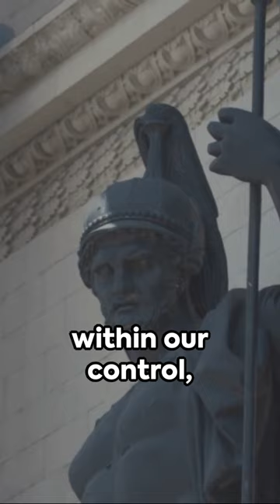Stoic Philosophy Marcus Aurelius on Focus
🔔 RUNDREAMACHIEVE COFFEE👇
Seeking the stoic philiosophy marcus aurelius taught? If so, I hope this shorts video will remind of you want excellence entails.

Want to set a new personal best in record time?

Check out the resources below to help take your preparation and racing to the next level. Thanks for your support of RunDreamAchieve.

🔔 RUNDREAMACHIEVE RECOMMENDS 👇

🔔 TOP RECOMMENDED PRODUCTS THAT I PERSONALLY USE👇

Garmin ForeRunner 245 Music (for training and workouts)

Skins Compression Shorts (for recovery pre and post-workouts)

iPhone Watch (casual and for training)

North Face Sport Products (favorite sports brand)

Nike Mens Racing Flats (for training and racing)

Nike Womens Racing Flats (for training and racing)

Camera to Make Videos (Cannon G7)

Camera Light Ring (for proper lighting while filming videos)

🗣️ CONTACT NATHAN BY E-MAIL👇
nathanpennington at protonmail dot com

Nathan Pennington is the founder of rundreamachieve.com, VDOT O2 Coach Ambassador and holds personal bests of 9.27 for two-miles, 4:22 for the mile, 14:18 for 5K, 31.09 for 10K, 50:54 for 10-miles, 1:07:06 for the half-marathon, 1:44:05 for 20 miles and 2:19:35 for the marathon. Nathan was the 1995 Junior Olympic cross-country bronze medalist as a high school senior and finished 7th in the 1994 Junior Olympic 1500m final with a time of 4:01.18 as a high school junior. Later in his career, he became a member of the US Army World Class Athlete Program and two-time world armed forces cross-country team qualifier.

Nate holds a Bachelor of Arts in Physical Education from Malone University, Master of Science in Sport Administration from the University of Northern Colorado, an MBA from Purdue University and holds a Doctorate of Business Administration (DBA) degree from the University of Missouri-St. Louis.

AFFILIATE MARKETING DISCLAIMER: This video and description may contain affiliate links, which means that if you click on one of the product links,  the channel may receive a small commission to help purchase more fun products to do review videos!  All commissions go directly back into the RunDreamAchieve brand.